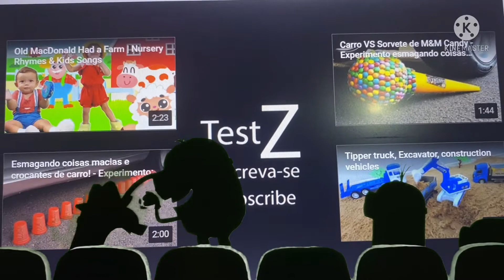Minions are Watching Quebrando as coisas Parte 5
Em Breve na Parte 6!